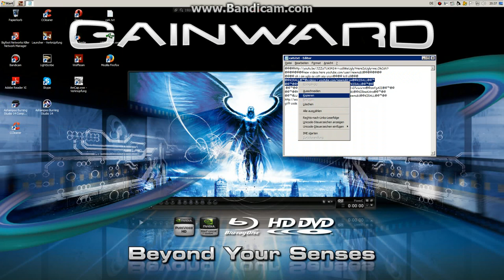funny hacker pride see all ppl by no look and preaim1a